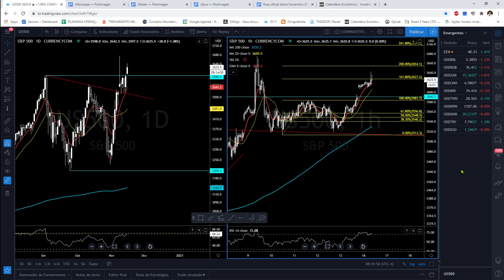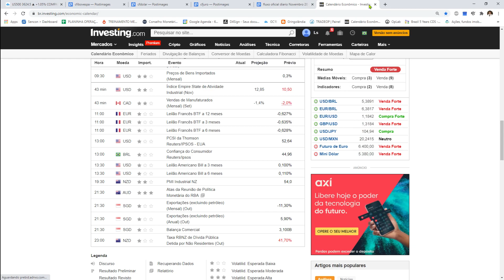GIRO MATINAL NO ALVO - 16/11/2020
Bom dia a todos! No giro matinal faço um panorama sobre os principais mercados ao redor do mundo, dólar, metais, fluxo no ibov futuro e a vista, além de principais dados econômicos do dia.

Mantenha-se informado tecnicamente! Um forte abraço

Para entrar no GRUPO FECHADO "NO ALVO", aulas particulares ou imersão entre em contato pelo whatsapp